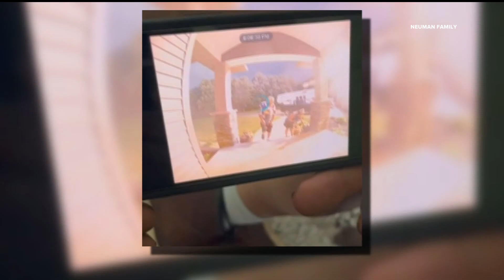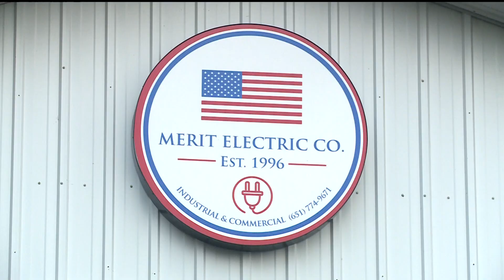Lightning strikes a Hastings home... again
For the second time in five years, lightning hit a Hastings home, causing thousands of dollars in damage.